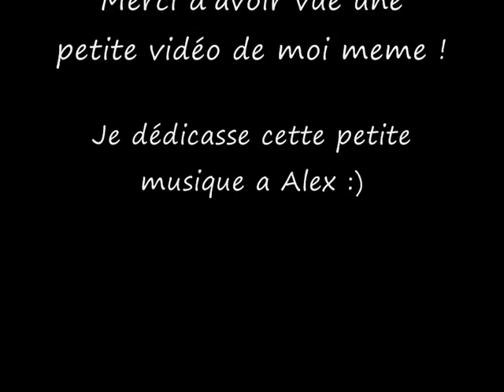montage bien 2